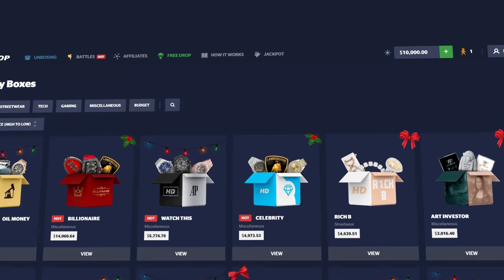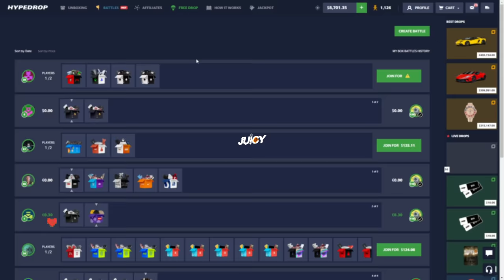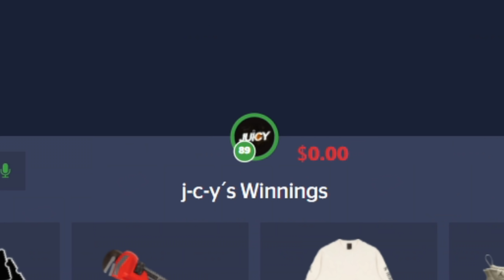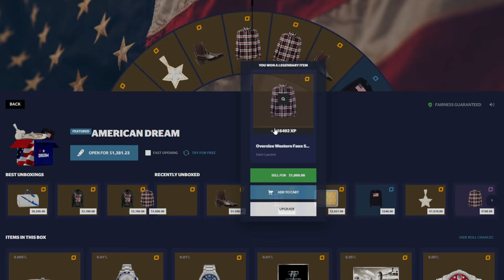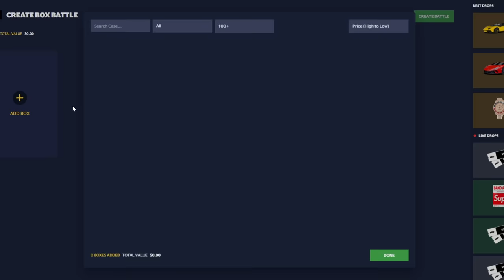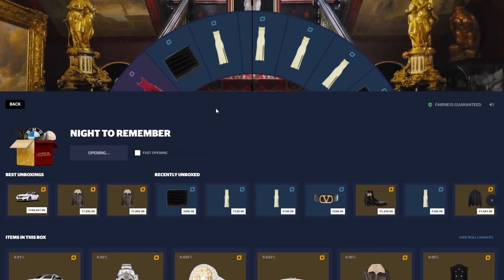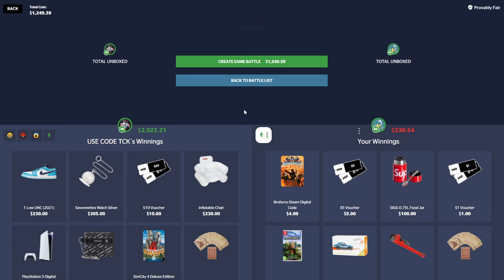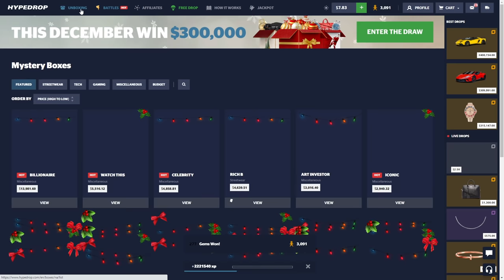HUGE HYPEDROP CASE BATTLES!